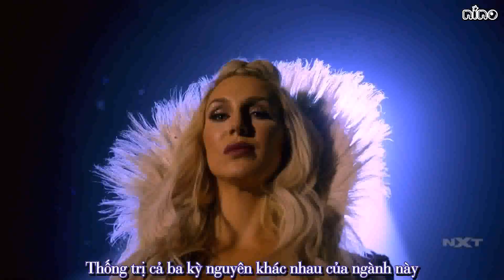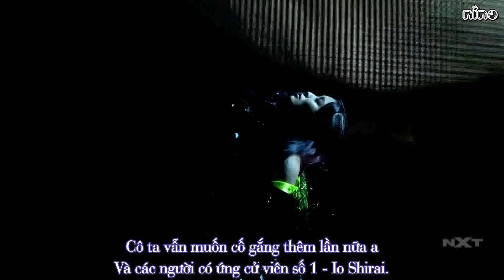[VIETSUB] Charlotte Flair - Nữ đô vật đỉnh cao nhất mọi thời đại?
VIETSUB CÒN NHIỀU THIẾU XÓT, MONG NHẬN ĐƯỢC SỰ GÓP Ý CỦA CÁC BẠN
Like page để theo dõi nhiều sub hơn: